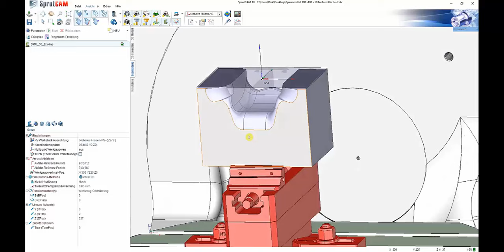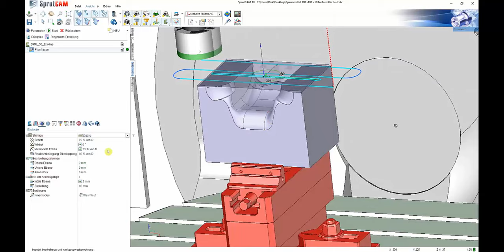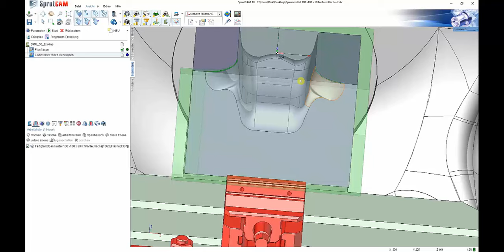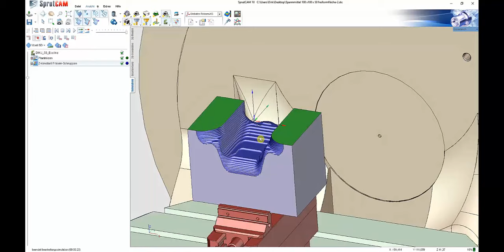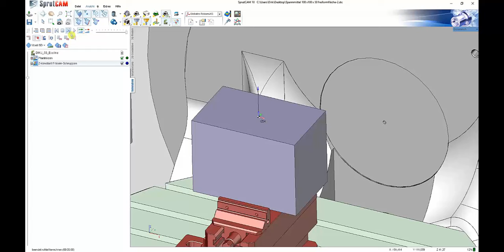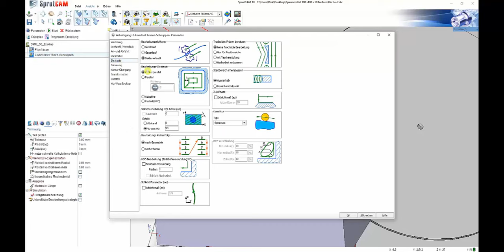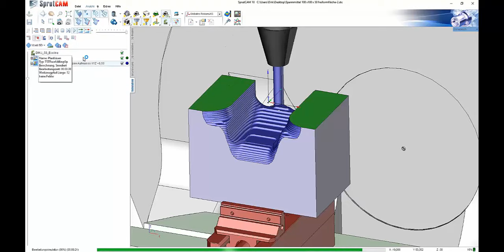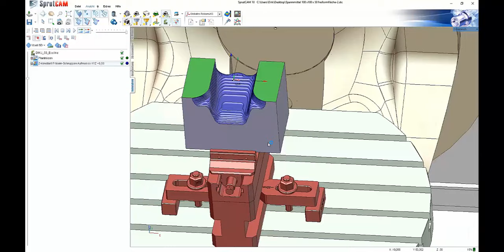Roughing strategies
Roughing strategies in SprutCAM 10